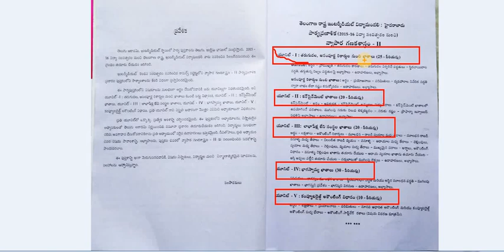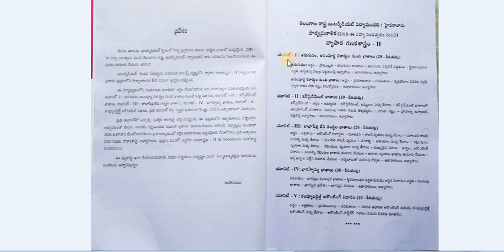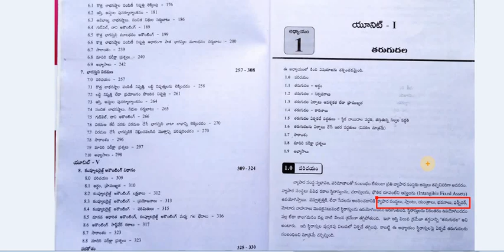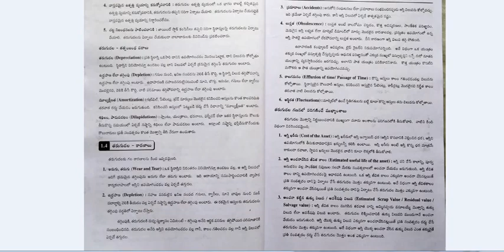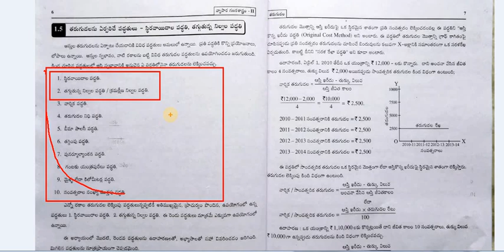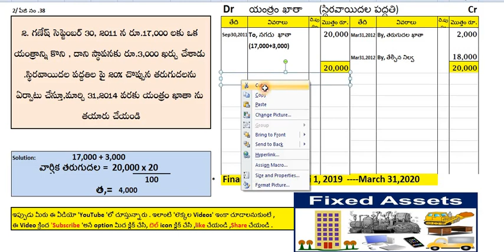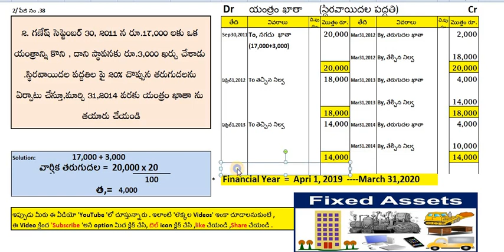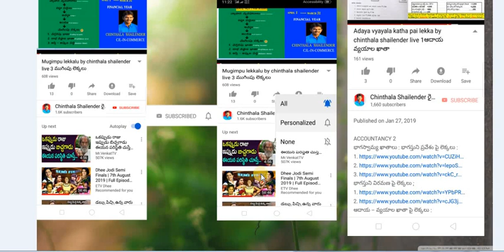tharugudala pai lekka తరుగుదల పై లెక్క method 1 by Chinthala Shailender sir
ChinthalaShailender రైతుఛానల్ ACCOUNTANCY 2( వ్యాపార గణక శాస్త్రం -2)
అధ్యాయం: 1. తరుగుదల

యూనిట్ 3: లాభా పేక్ష లేని సంస్థల ఖాతాలు